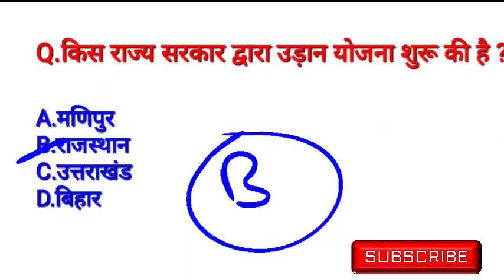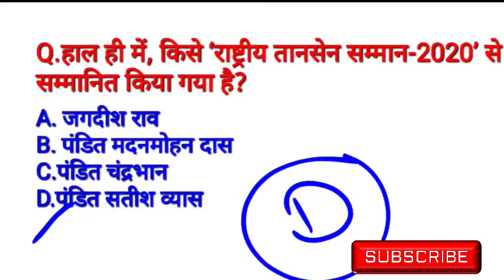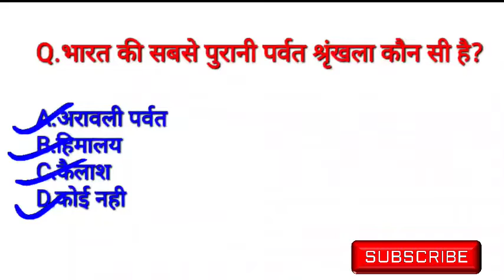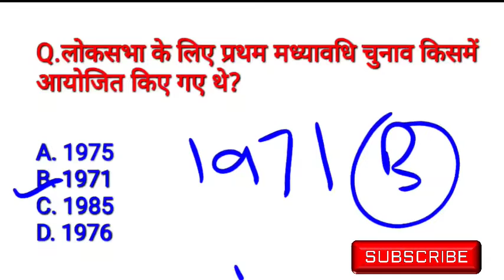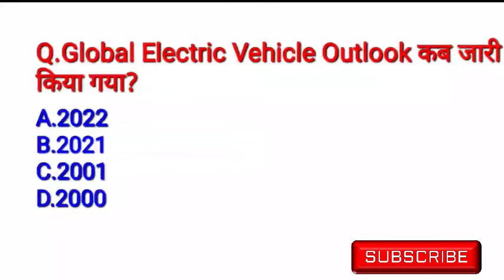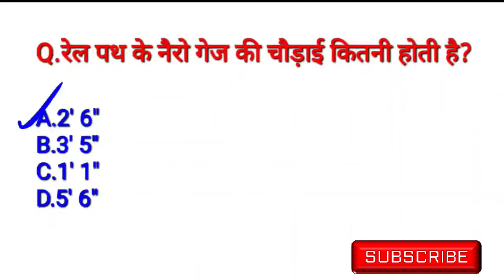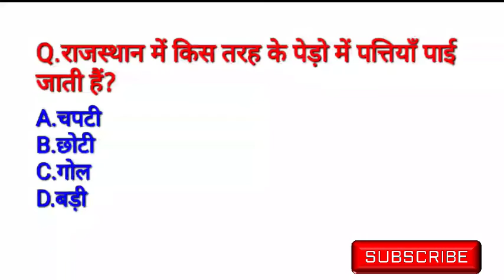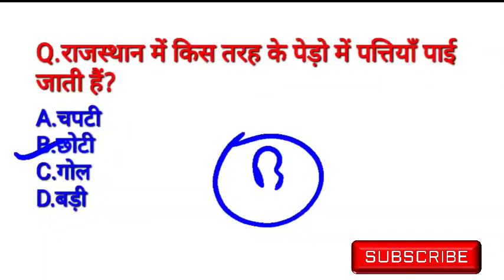GK and GS|GK in hindi|GK quize|GK questions and answers | Importants GK | General knowledge in hindi